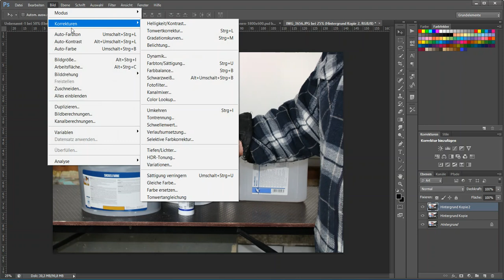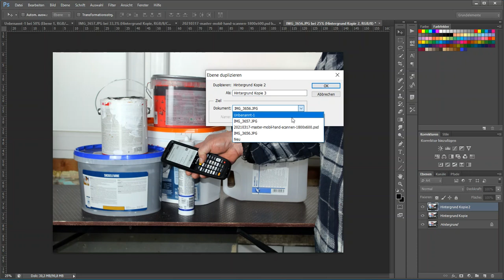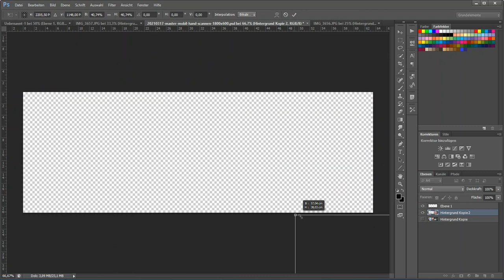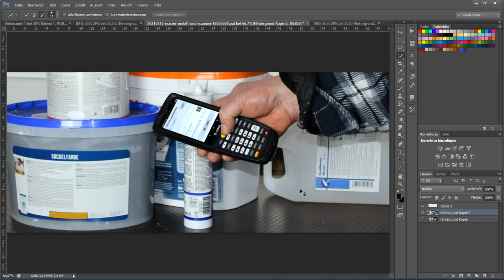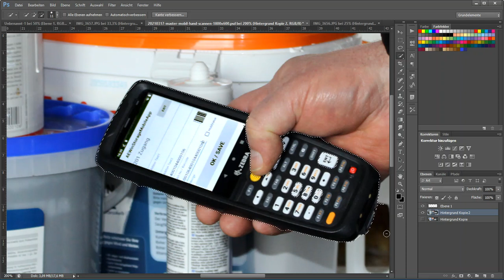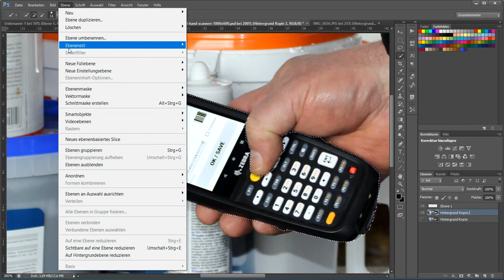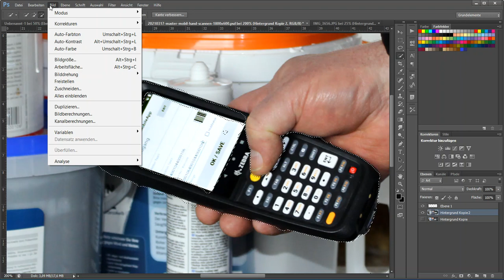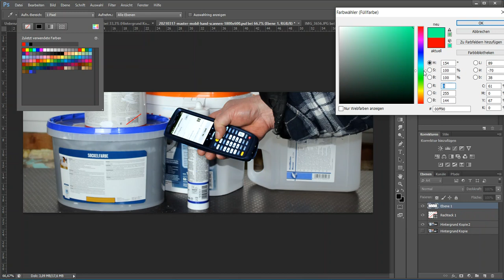Photoshop Tutorial Farbkorrekturen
Hier zeige ich Euch wie man Bild und Farbkorrekturen mittels Photoshop an einem ausgewählten Bild durchführt. Das Bild wird farblich verändert (optimiert) und in der Größe angepasst. Mein Werk. Ihr könnt zugucken und über ein Like würde ich mich freuen! PS: Wenn Ihr Hilfe braucht - wir bieten Professionelle Bildbearbeitung auch als Dienstleistung: